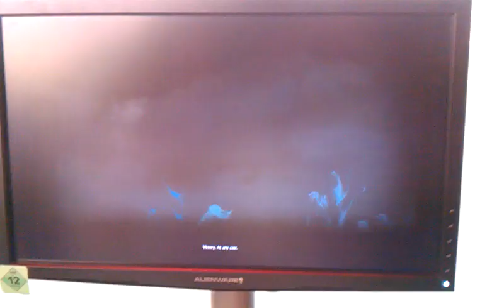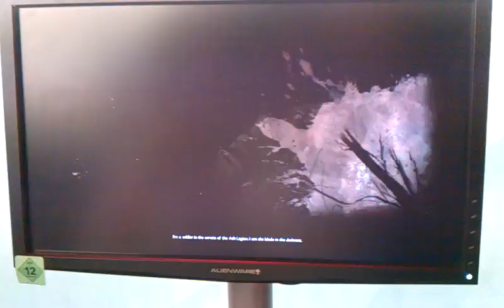GW2 - Gamescom 2011 - Cutscene after character creation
Cutscene after character creation in Guildwars 2 at the demo booth @ Gamescom 2011

As requested.